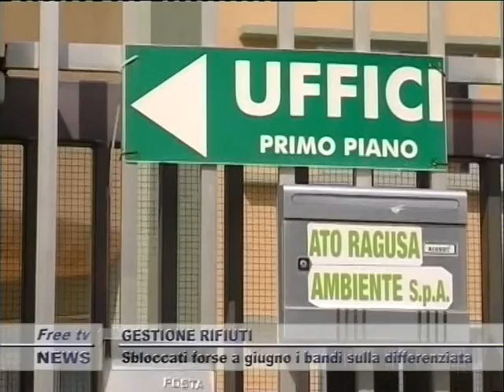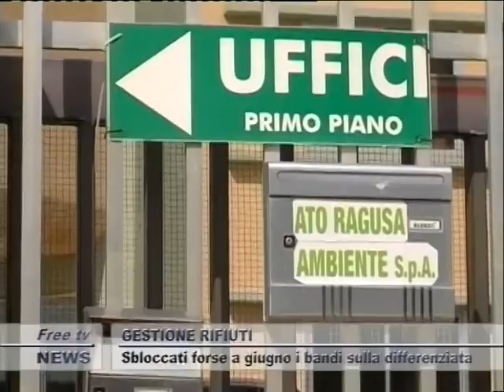TG 17 04 GIORNO 2P